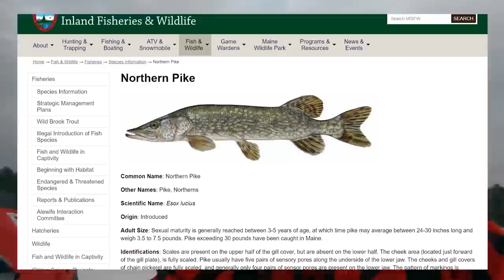Setting Up a 5 Night Ice Fishing Camping Trip for the WORST 3 INVASIVE FISH in MAINE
Setting up for a 5 night Winter Ice Fishing Camping trip in Maine. Sleeping on the ice in my Eskimo 450 i tent and fishing for Maine's 3 "worst" invasive species.
Going after and setting a plan for Maine's Great Northern Pike.
I will not leave before landing a double digit fish!
This is part 1/6 of this series.